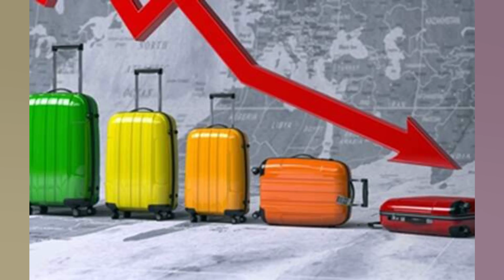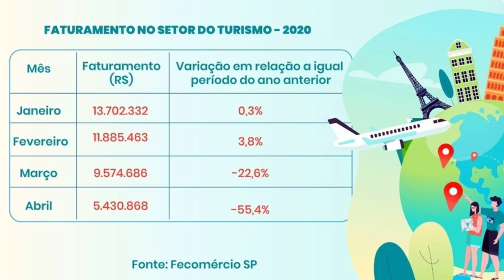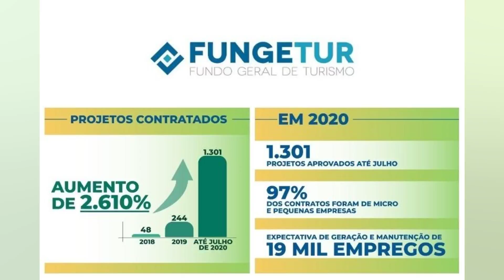FECOMERCIOSP: TURISMO NACIONAL FATURA R$ 152.4 BILHÕES EM 2021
O turismo nacional. segundo levantamento do Conselho de Turismo (CT) da Federação do Comércio de Bens. Serviços e Turismo do Estado de São Paulo (FecomercioSP). faturou R$ 152.4 bilhões em 2021. O valor representa um crescimento porcentual de 12% para o setor em relação a 2020. Entretanto. o nível ainda está 24.2% abaixo de 2019. quando o Turismo faturou R$ 201.2 bilhões – já descontada a inflação. Dentre as atividades. o transporte aéreo foi o mais importante para o crescimento anual. aponta o levantamento. com alta de 28% e um faturamento acumulado de R$ 37.7 bilhões. Na sequência. veio o grupo de alojamento e alimentação. que registrou crescimento de 13.1%. faturando R$ 45.2 bilhões. A federação ressalta que as variações nos segmentos foram acentuadas levando se em conta que os segmentos registraram as maiores retratações de 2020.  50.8% nas atividades de transporte aéreo. e  36%. no grupo de alojamento e alimentação. “Entretanto. isso não anula a recuperação sólida que obtiveram no ano passado. com a reabertura da economia. graças à vacinação”. destacou. Os outros grupos que apontaram aumento em 2021 foram: transporte aquaviário (8.8%). transporte terrestre (7.2%). locação de veículos. agências e operadoras (2.5%) e atividades culturais. recreativas e esportivas (1.6%). Ao destacar as perdas do setor. que deixou de faturar quase R$ 110 bilhões com a pandemia. apontou. a FecomercioSP defendeu a prorrogação dos benefícios da Lei 14.046/20. que permite às empresas realizar reembolsos em até 12 meses. Além de avaliar a necessidade imediata de uma Medida Provisória (MP). por parte do Executivo. a fim de reduzir o Imposto de Renda Retido na Fonte (IRRF). de 25% para 6%. sobre remessas de agências. operadores. cruzeiros. entre outros. ao exterior. + Três aulas disponíveis: economista mostra como investir em um ano de eleições Saiba mais + Saiba quais são os alimentos que mais causam intoxicação alimentar  + Horóscopo: confira a previsão de hoje para seu signo  + Um gêmeo se tornou vegano. o outro comeu carne. Confira o resultado  + Ômicron: Sintoma inesperado da infecção em crianças preocupa equipes médicas  + Vendedores do Mercadão de SP ameaçam clientes com golpe da fruta  + Truque para espremer limões vira mania nas redes sociais  + ‘Ictiossauro monstro’ é descoberto na Colômbia  + Veja quais foram os carros mais roubados em SP em 2021  + Expedição identifica lula gigante responsável por naufrágio de navio em 2011  + Agência dos EUA alerta: nunca lave carne de frango crua